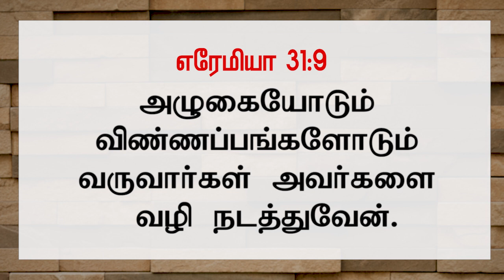இன்று உங்களுக்கான வார்த்தை / Today's Word for you / NVA / Day-174 / 23.11.2022 / Pr.S.Jeba Singh